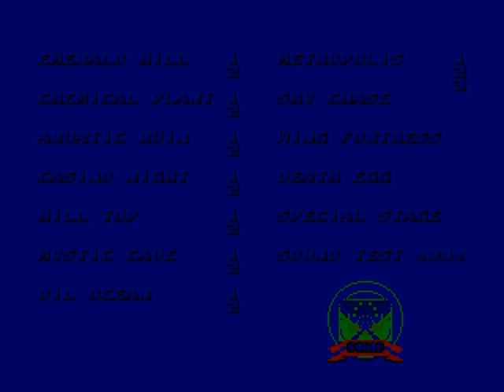Sonic 2 - Continue mode glitch